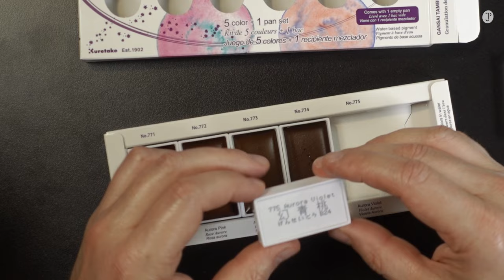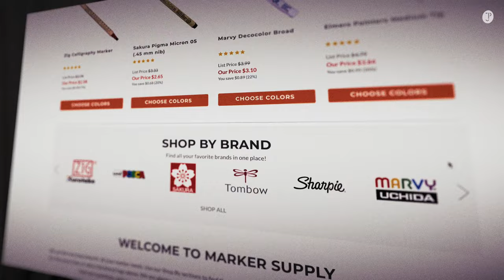Test: Granulierende Aquarellfarben von Kuretake Gansai Tambi – skurril und verträumt!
Es gibt Buntstifte mit mehrfarbigen Minen und nun gibt es Aquarellfarbem mit mehrfarbigen Pigmenten. Die neuen, granulierenden Aquarellfarben von Kuretake Gansai Tambi aus Japan, beginnen sich in verschiedene Farbtöne aufzuspalten, sobald sie mit Wasser aktiviert werden.
Ich teste die neuen fünf Farben anhand klassischer Versuche und konkreter Anwendung. Unerwartete Ergebnisse sind garantiert!

00:00 | Intro
00:10 | Kuretake Gansai Tambi
00:36 | Die fünf Farben
01:07 | Wo kaufen?
01:46 | Was sind granulierende Aquarellfarben?
03:00 | Die klassischen Tests
03:52 | Portrait Test
06:17 | Fazit
07:25 | Deine Meinung?